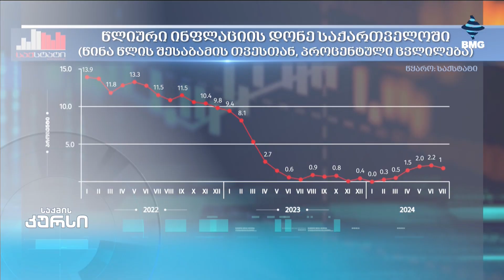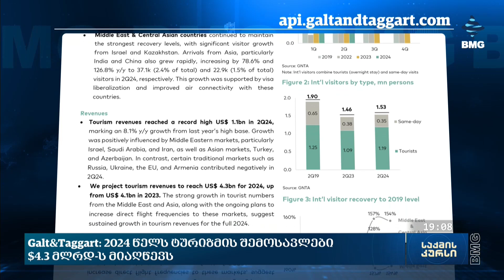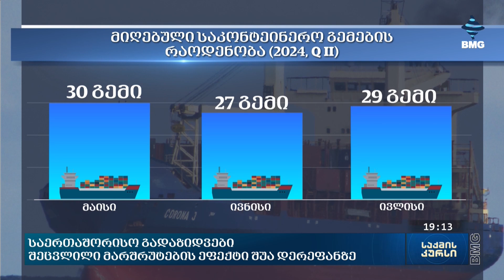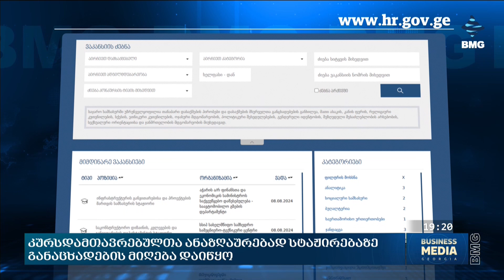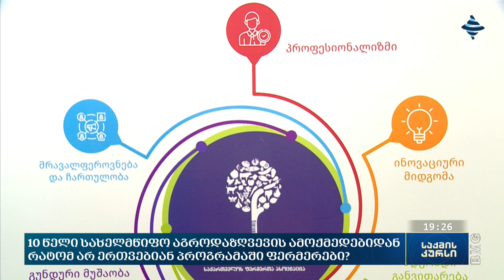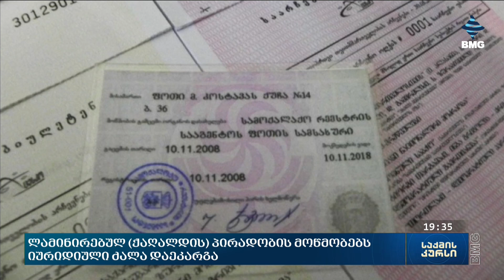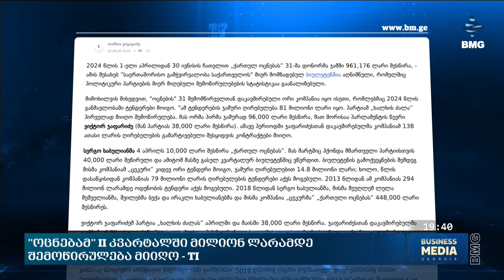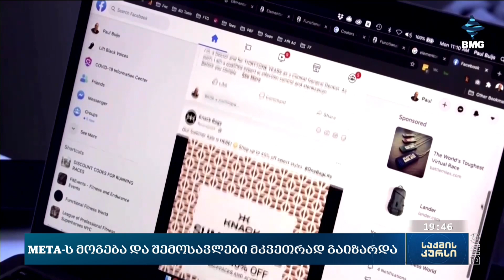საქმის კურსი - 02.08.2024_19:00 - გადაცემა სრულად